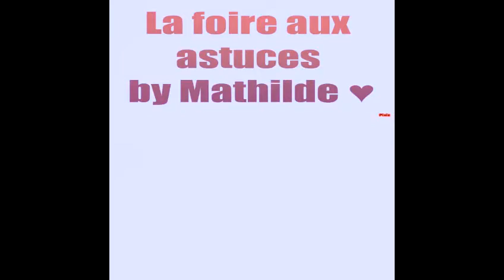Comment faire un tatouage